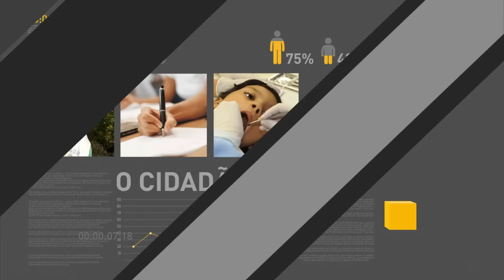ANS lança cartilha com orientações sobre prazos para atendimento por planos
REPÓRTER NBR 11H - 08.12.16: Uma linguagem mais simples e clara. A Agência Nacional de Saúde lançou uma cartilha sobre prazos que devem ser cumpridos pelos planos de saúde. Para muitos brasileiros, o jogo eletrônico deixou de ser brincadeira para se tornar investimento. Michel Temer se reuniu com o ministro da Fazenda e governadores para discutir ajuste fiscal.